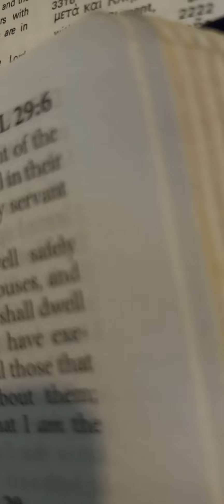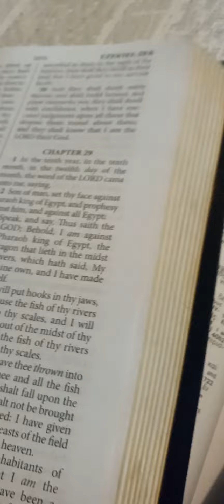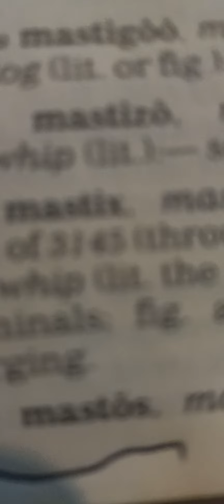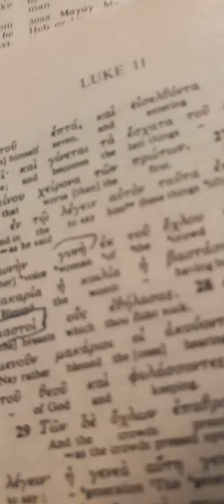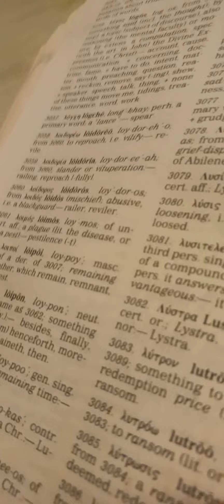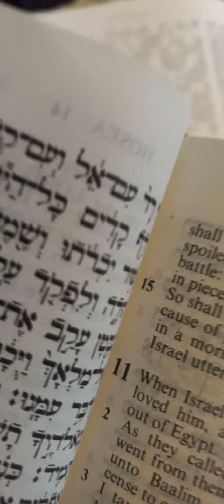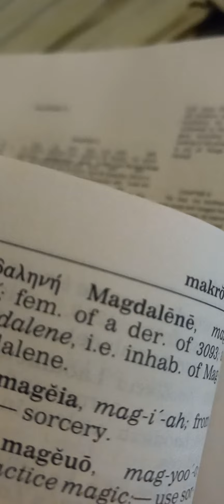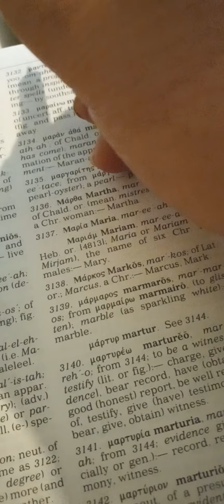I have a word from THE LORD mastos and mastoi and mastois are all Greek words and apply to women